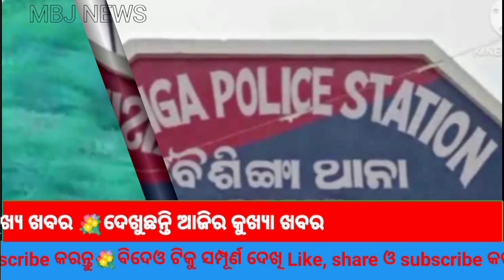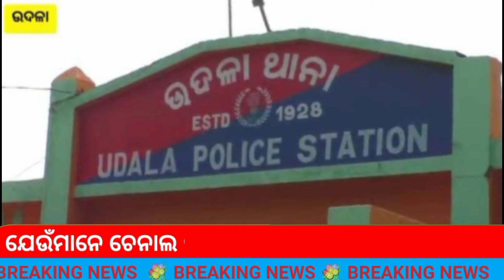ପୋଲତଳୁ ସଦ୍ୟଜାତ ଶିଶୁପୁତ୍ର ଉଦ୍ଧାର ।।MBJ NEWS 06.10.2024